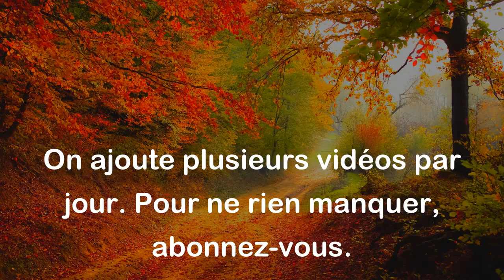Qui ne fait pas ce qu'il dit ne le dit jamais bien. - Jean-Jacques Rousseau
Cette citation signifie que si une personne ne suit pas les actions qu'elle prône ou ne met pas en pratique ce qu'elle dit, alors sa parole est vide et n'a pas de valeur. En d'autres termes, il est important d'être cohérent entre ses paroles et ses actes afin d'être crédible et digne de confiance.